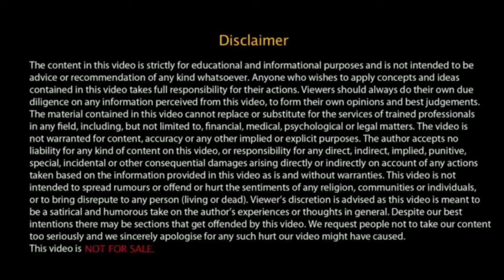धन कमाने का कोई नियम काम क्यों नही करता ?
बस सोचा और मिल गया लेकिन ऐसा होता नही ? Reasons the Law of Attraction Doesn’t Work (And How To Get it to Work!)the law of attraction sounds like a pretty good deal, doesn’t it? You focus on money, love, and happiness, and your world is filled with money, love, and happiness!

विषय: ज्ञान, ध्यान, बोध, सिद्धमहायोग, कुण्डलिनी, जागरण, परम कल्प, रूपांतरण, आदि योग, शून्य, मोक्ष, निर्वाण, अध्यात्म, सिद्धयोग, नाथ योग, प्रेरणा

भौतिक और आध्यात्मिक सम्पन्नता व संतुलन

इस चैनल पर व्यक्त विचार मेरे अपने हैं। इन विचारों में सदगुरु श्री सियाग जी की कृपा से प्राप्त सिद्धयोग ध्यान से जुड़े अनुभव, सदग्रंथ, महापुरुषों की वाणी व अन्य स्रोतों से प्राप्त जानकारियां समाहित हैं| फिर भी इनमे त्रुटि, मानव मन के भाव, तुच्छ बुद्धि के प्रयास शामिल हो सकते हैं अतः इन्हें अंतिम सत्य न मान अपने स्व विवेक से निर्णय लें। इस चैनल पर विज्ञापन से आय अर्जित नहीं की जाती, विज्ञापन बंद करने के बाद भी यूट्यूब अपनी आय के लिए विज्ञापन चला सकता है। चैनल का किसी संस्था, संगठन, जाति, मत, पंथ  से कोई संबंध नहीं है। न ही इसके द्वारा किसी तरह का कोई धन संग्रह, दान आदि स्वीकार किया जाता है। ये सिर्फ आत्म-संतुष्टि के लिए किया गया एक प्रयास मात्र है। वीडियोज के संबंध में सुझाव के लिए व्हाट्सएप करें

प्रार्थी

अतुल विनोद
सिद्धयोग स्वयंसेवक
अनुयाई : गुरुदेव श्री रामलाल जी सियाग
प्रोफेशन : लेखक व पत्रकार